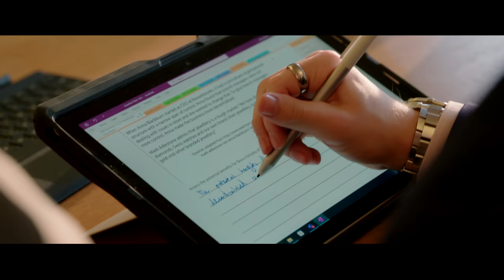Cokethorpe Trailer 2023